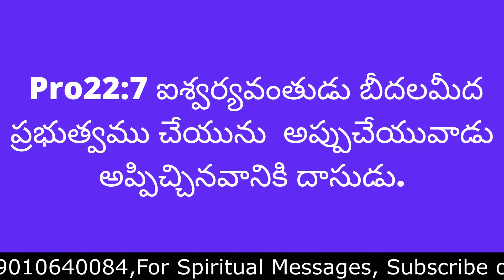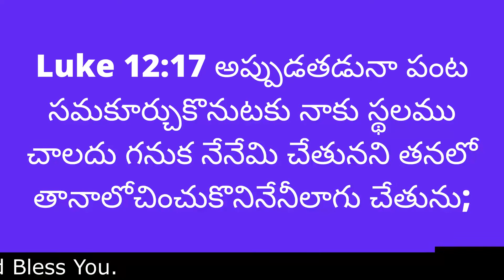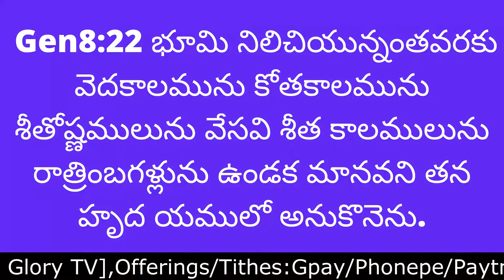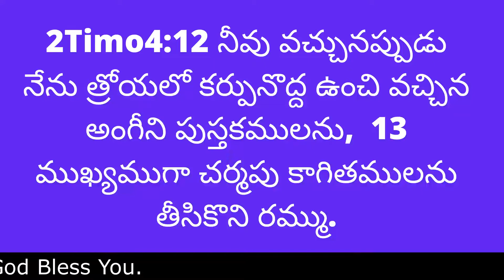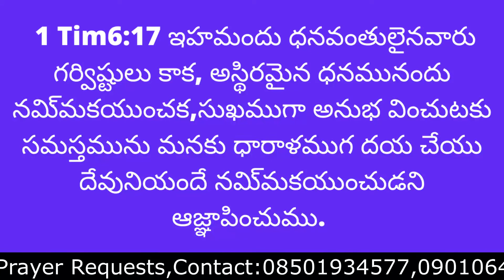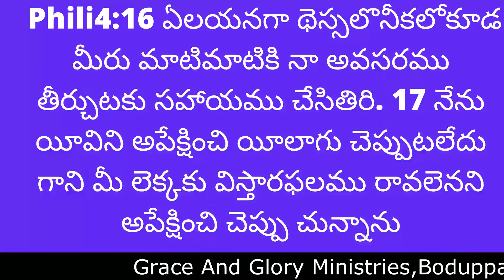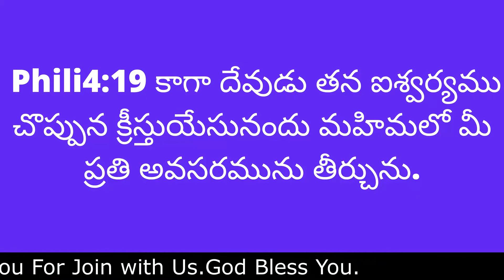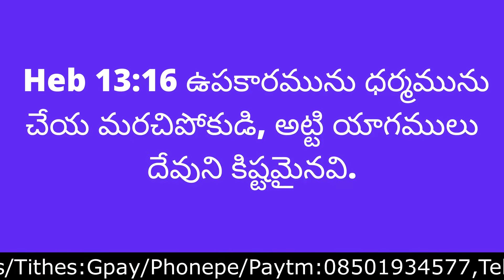Financial Breakthrough, Part 6(Telegu)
LIFE CHANGING WORD OF GOD BY PR RATHEESH TR, BODUPPAL, HYDERABAD.